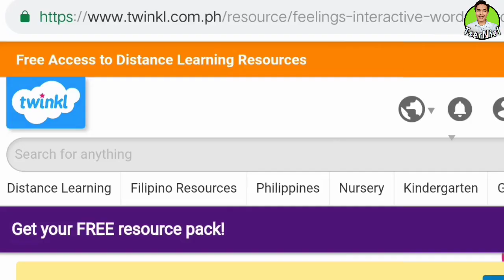What It's Like to be a Public School Teacher: Tser Niel Kuwentuhan (Teacher's Day Special)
This video briefly describes what it's like to be a public school teacher today in the Philippines.

This Teacher's Day, mag-kuwentuhan muna tayo kasama si Tser Niel as he describes his adventure and advices in 4 years of teaching.

Phone: Vivo Y81
Editing Software: Filmora, Kinemaster Pro
Microphone: BOYA BYMM1